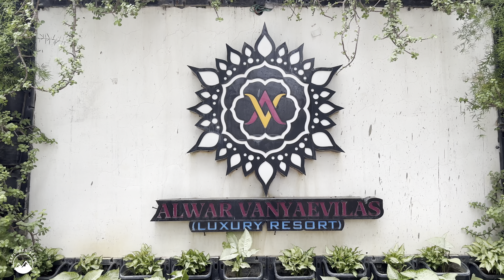Best Resort in Alwar||Alwar Vanyaevilas Resort Alwar||Best Resort near Sariska Tiger Reserve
In this video, I am going to share a virtual tour of the resort where I stayed in alwar. The resort name is Alwar Vanyaevilas.